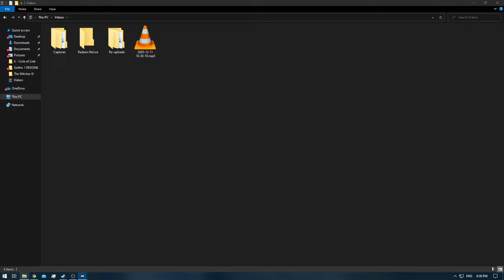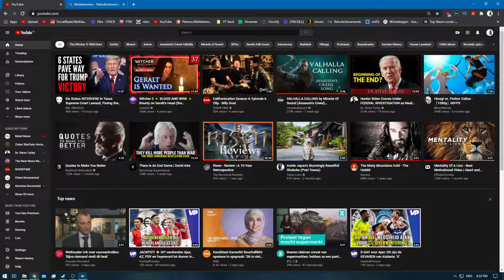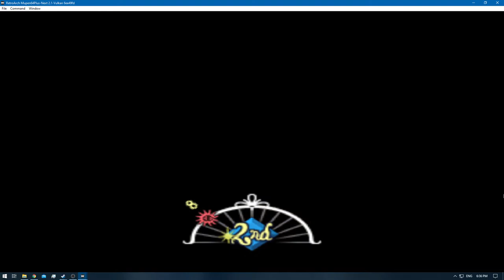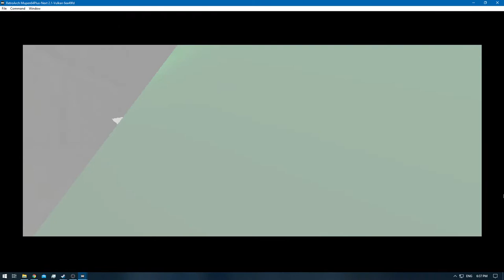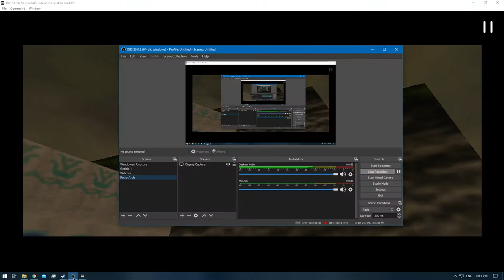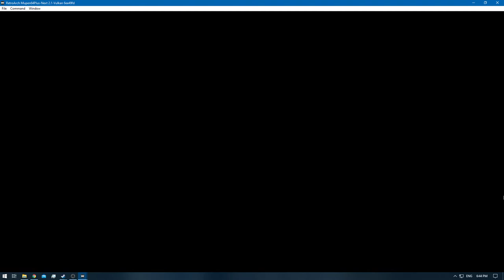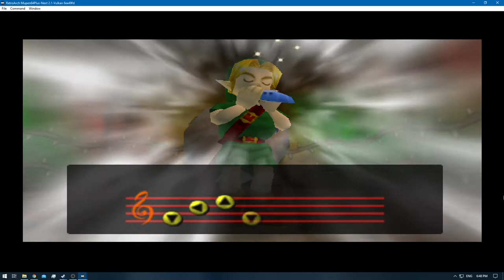[1/1] Zelda: Majora's Mask [RA] - Ep: 5.1 - Cycle of Oni-Link [NC]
Deaths: 0
Transformation Masks: [4/5] [Deku , Goron , Zora , Oni-Link , Fierce Deity Link]

0:00 - [YouTube Time Stamp Feature]
0:11 - [Episode Starts]
1:45 - [Heart Piece: Listen to Anju's Mother's Short Story] [4/4]
1:49 - [Heart Container - +1 Heart] [18]
2:35 - [Heart Piece: Listen to Anju's Mother Long Story] [1/4]
2:37 - [Retro Achievement Unlocked: Story Time]
[Already had it unlocked , forgot to press record when i got it]
2:39 - [Retro Achievement Unlocked: Clocktown Savior]
2:41 - [Dawn of the 2nd Day] [due to Anju's Mother's Stories]
10:56 - [Heart Piece: Inside a Hidden Cave near Great Bay Coast Entrance] [2/4]
17:58 - [Deku Princess] [Gifts to Majora Achievement Related]
30:10 - [Gold Dust] [Gifts to Majora Achievement Related]
30:56 - [Saving]
31:00 - [End of the Episode]
[Note:]